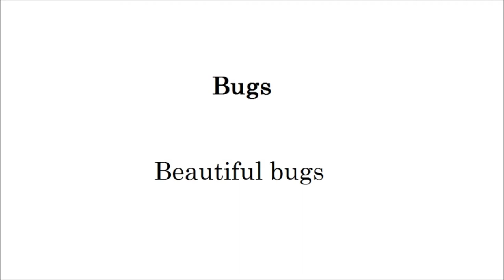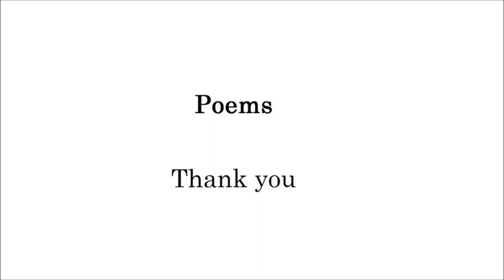The Atrantic (Paintings Poetry Flute Improvisation English)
Inspired by  From Earth.

No God

God

Bugs

Beautiful bugs

Make

This world

Poems